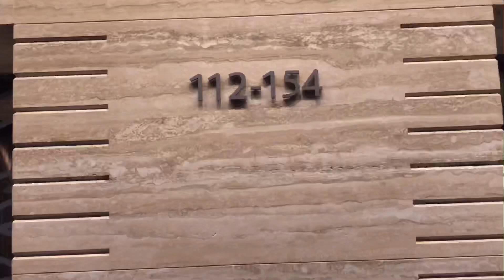طلعنا لقمة برج خليفة ، شطحت حتى بردت أنا و غزلان و راجلها💃...